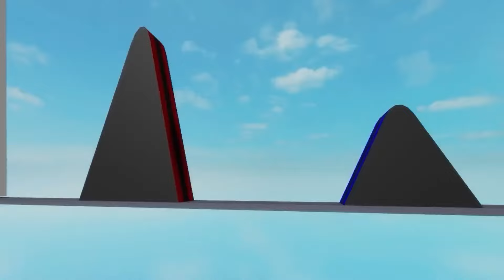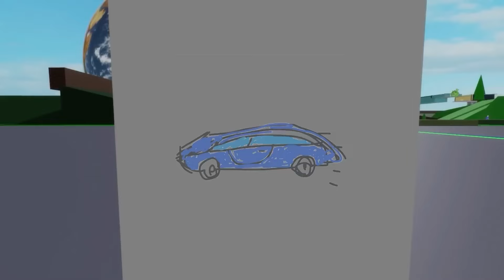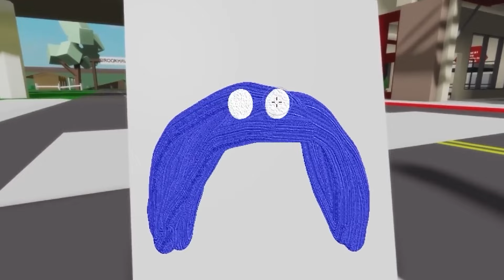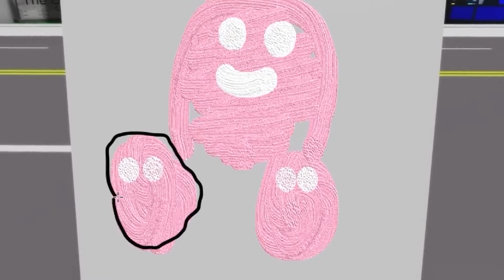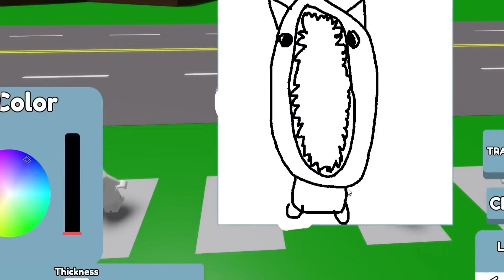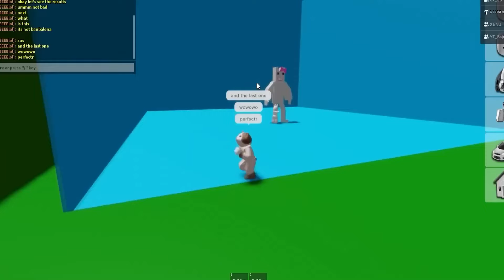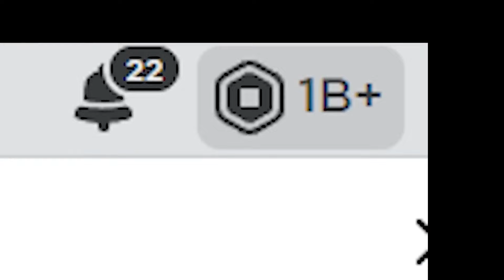MR FUN SPRUNKI WRÓCIŁ!